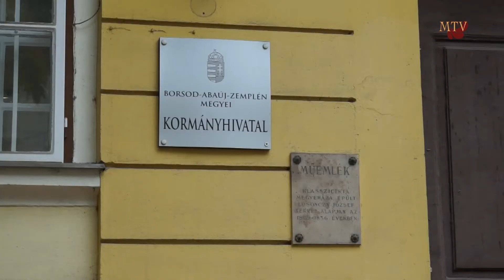Sajtótájékoztató az uniós támogatási ciklus Borsod megyét érintő fejlesztési lehetőségeiről